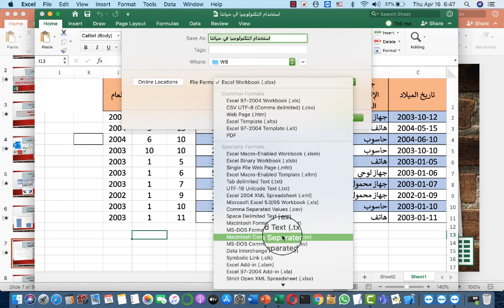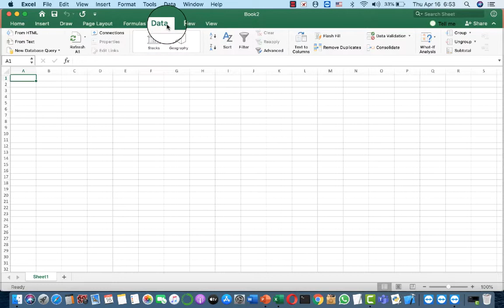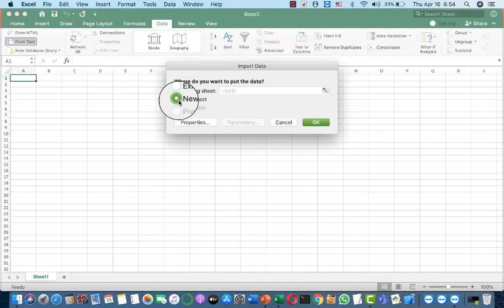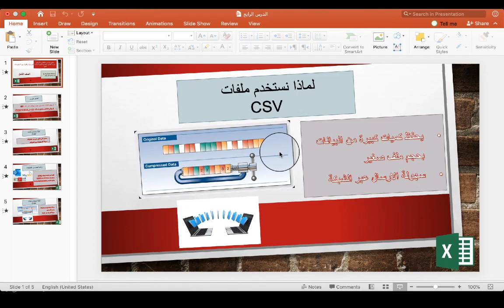الصف الثامن - الحوسبة وتكنولوجيا المعلومات - الدرس الرابع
الصف الثامن - الحوسبة وتكنولوجيا المعلومات
مجمع مدارس الاندلس التربوي - قطر